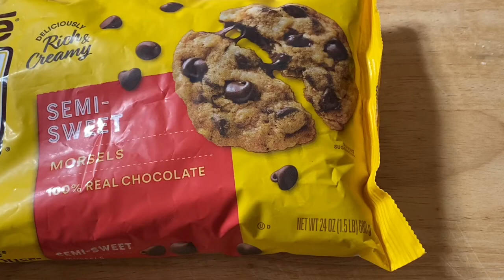Cream Cheese Chocolate Bar | If You like Chocolate this Recipe is for you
Chocolate Base -   3/4 cup unsalted butter.   2 cups semi sweet chocolate chips.   1 1/2 cup sugar.  1/2 tablespoons vanilla extract.   4 large eggs ( Beaten ).   1 1/2 cups all purpose flour.  1/2 teaspoon baking powder.  1/2 teaspoon salt.  For toppings -  1 cup powder sugar. 3 tablespoons unsalted butter ( soft ).   8 ounces cream cheese.    Bake - 25-30 minutes. 350 degrees Fahrenheit ( preheated ).